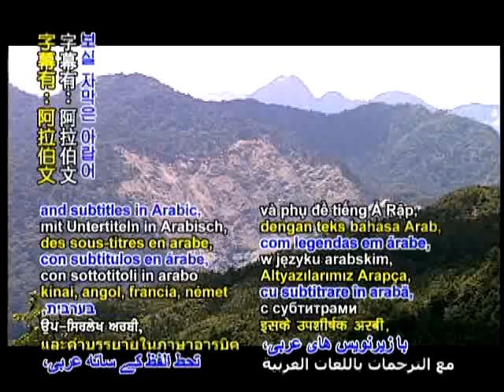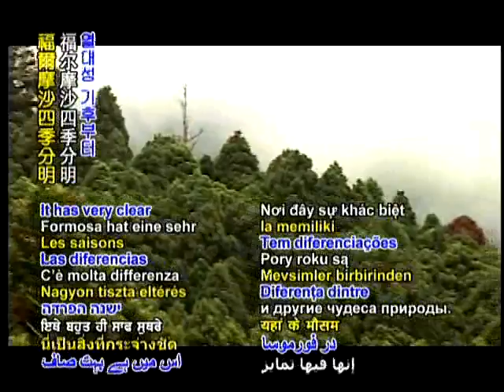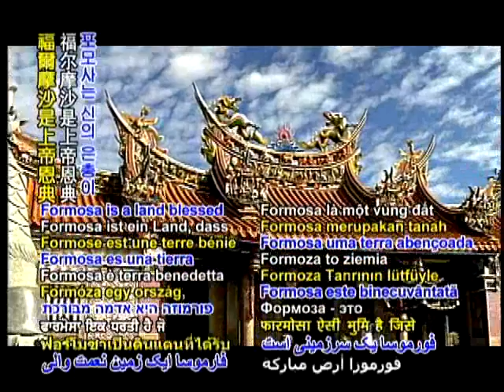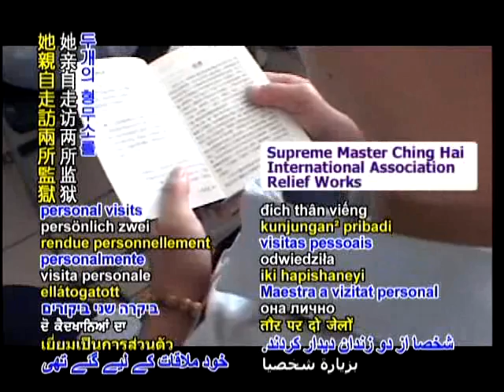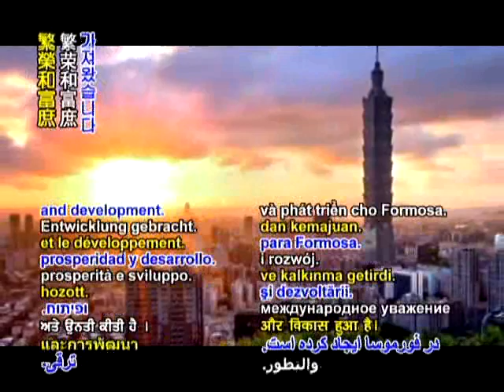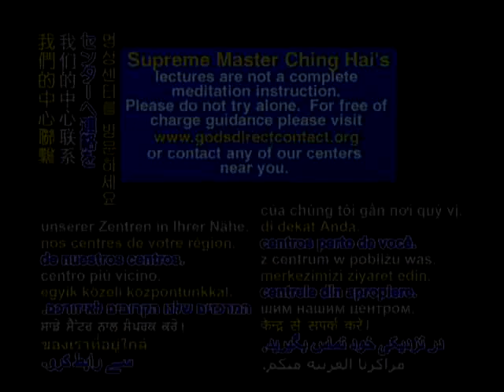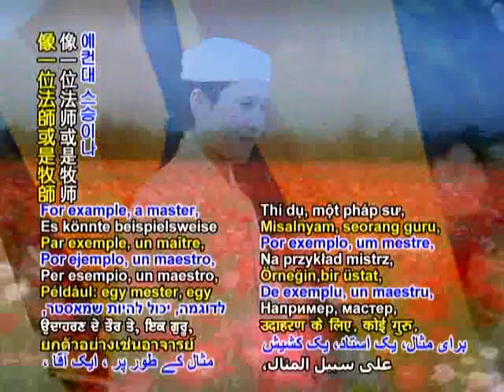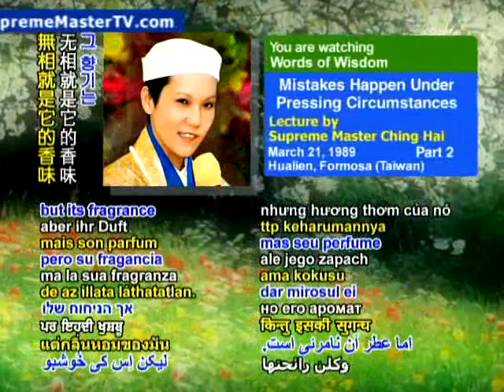时势也会造错人（2a）3/21/1989 福尔摩沙（中文）situation would be wrong for (2a) 3/21/1989 Formosa (English)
开始素食，加入环保，拯救地球！start of a vegetarian diet, the environmental protection, and Save the Earth!
时势也会造错人（2）3/21/1989 福尔摩沙（中文）situation would be wrong for (2) 3/21/1989 Formosa (English)